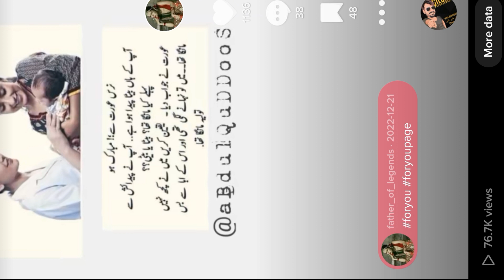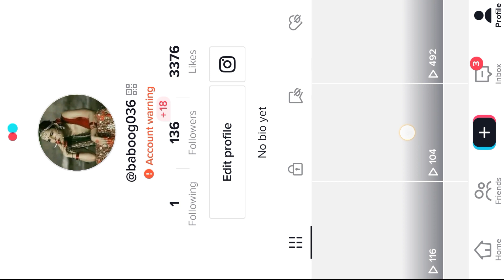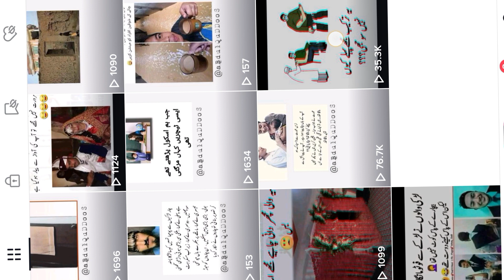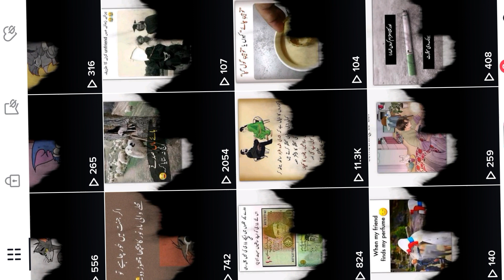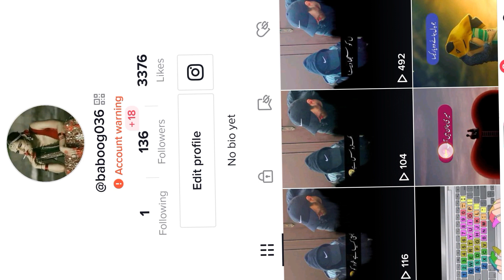How to get for you page on tiktok | For you trick 2023 | For you settings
tiktok no internet connection
problemRefine this search

tiktok for you trick 2022

tiktok for you trick in urdu

TikTok for you trick free

tiktok for you trick online

tiktok for you trick download

TikTok foryou trick in Pakistan

tiktok foryou trick hashtags

tiktok for you trick link

TikTok foryou trick in urdu

What is trick for you in TikTok?
How do I get on TikTok for you page?
How do you make a TikTok video viral 2022?
Why am I not going viral on TikTok?
Tiktok foryou trick Free 2022
Tiktok for you trick report
Tiktok for you trick Pakistan 2022
For you trick TikTok upload
Tiktok for you trick setting
TikTok for you settings 2022
TikTok for you trick 2023
TikTok foryou trick WhatsApp group

tiktok mashup
tiktok songs
tiktok dance
tiktok for kids
tiktok foryou trick 2022
tiktok forgot password
tiktok forever
tiktok for you setting 2022
tiktok for you
tiktok for couples
tiktok for you par video kaise daletiktok for you trick 2023
tiktok for you trick today
tiktok for you trick app
tiktok for u trick
tiktok best for you tricktiktok for you setting
tiktok for you settings bangla
tiktok for you setting 2023
tiktok for you settings apk
tiktok for you settings 2021
tiktok for you settings app
tiktok account for you setting
tiktok for you ki setting
tiktok for you video setting
new foryou trick 2022
new foryou trick tiktok
new foryou trick 2023
New for you trick
tiktok new for you trick
New update for you trick
new account for you trick
new trick tiktok for you today
New magic tricks for youhow to viral on tiktok 2022
how to viral video on tiktok 2022how to get
2022
how to get money from tiktok
how to get more views on
youtube video
how to get mink v2
how to get stronger
how to get rid of pimpleshow to get for you on tiktok
how to get for you photos on
iphone
how to get for you on snapchat
how to get for you
how to get for you roblox
how to get on the foryou page
how to get better for you page
how to get for all you legends
achievement
how to get gift for you emote in
arsenal
how to get on for you on tiktok
2022
tiktok video for you new trick